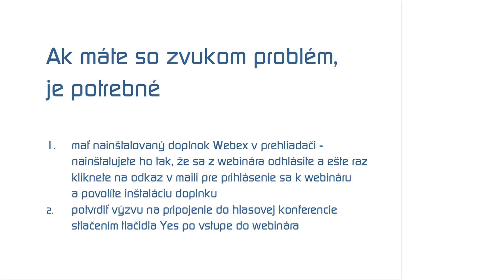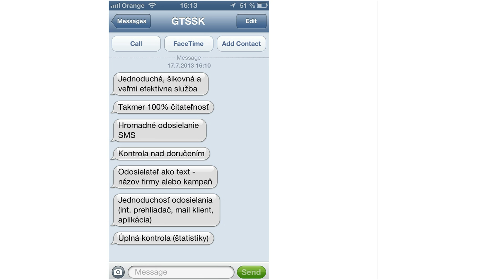Úvod, výhody odosielania SMS zákazníkom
0:00 Úvod webinára
2:00 SMS brána ako cloudová služba a jej krátky popis
3:29 predstavenie hlavných výhod služby